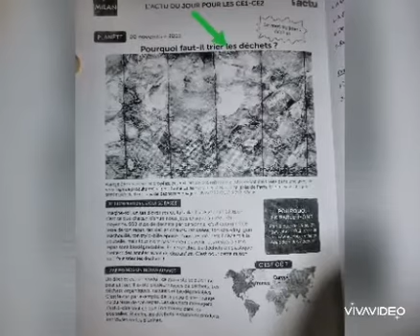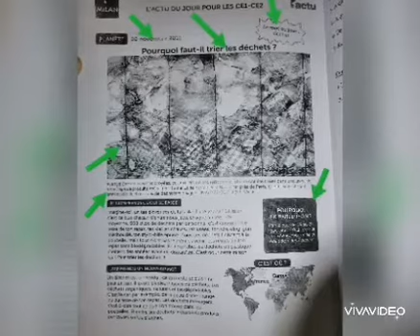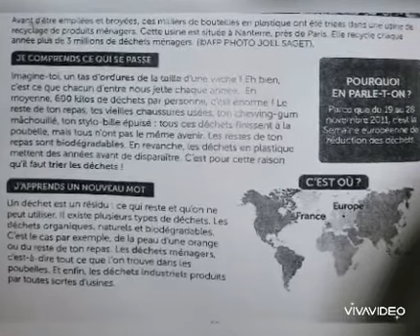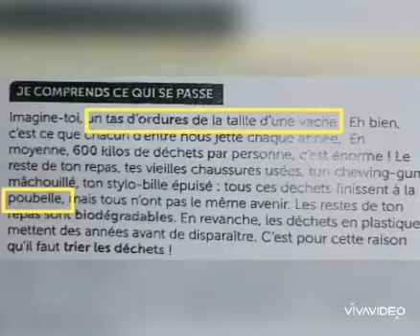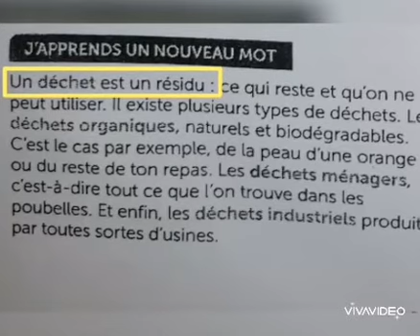Share(1)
Lire un article de presse traitant le recyclage
Le paratexte